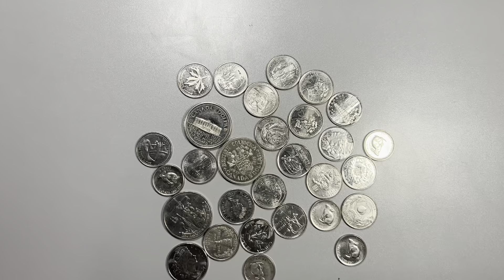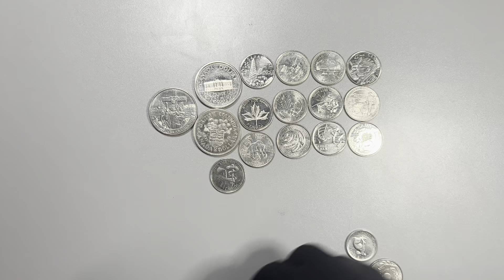“Curating My Treasured Coin Collection: A Collector’s Story”